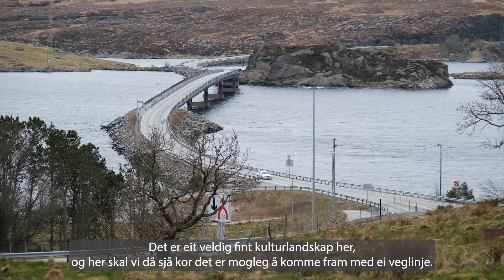E39 Bokn-Hope: På befaring i planområdet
Statens vegvesen og rådgiver Rambøll var våren 2022 på befaring i planområdet til E39 Bokn-Hope. Dette gjøres for å bli best mulig kjent med området det skal utarbeides kommunedelplan for.  Mange fagfelt var med på befaringen. Få lit4e litt om hva de gjør og hvorfor de er ute.